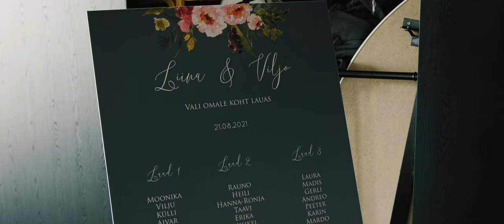Liina & Viljo pulmavideo | wedding film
LIINA + VILJO

Liina Ja Viljo pulm on ehe näide hästi organiseeritud päevast. Teie pulmapäev on päev, mida ootate kogu oma elu. Olete selle kõik viimse detailini planeerinud alates sobivast riietusest, ilusast pulmakimbust kuni uhke ja maitsva koogini.
Pulmapäev jääb eluks ajaks meelde ja pulmavideona saab seda päeva iga kell uuesti ja uuesti nautida.

Võta ühendust ning teeme ka sinu unistuste pulmavideo teoks!

Liina & Viljo pulmavideo | wedding movie / 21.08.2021
Muusika / song: Liis Lemsalu - Sinuga koos
Video: Priisalu Productions